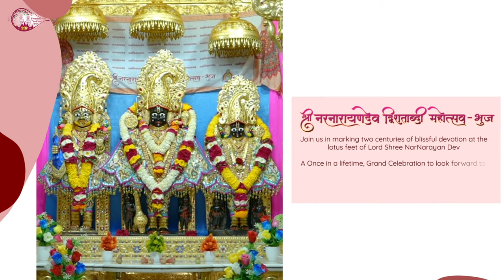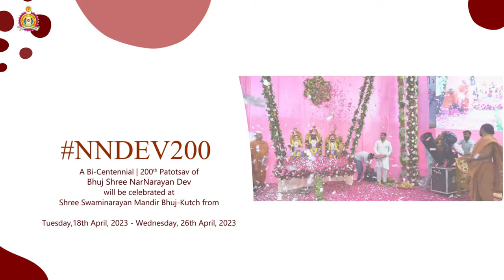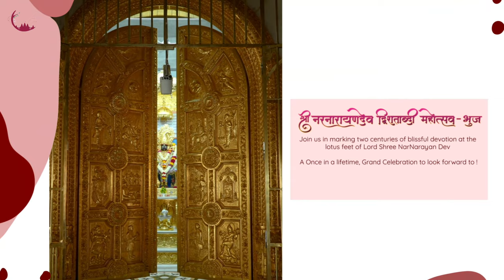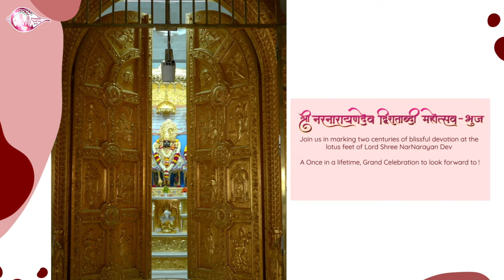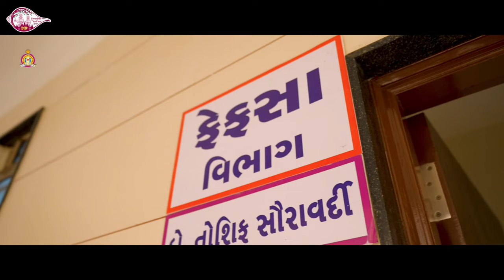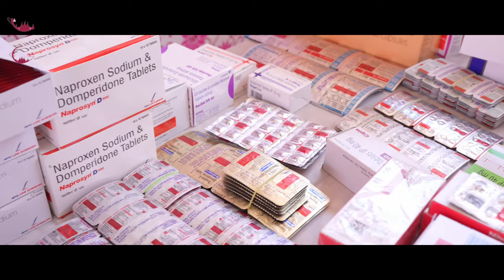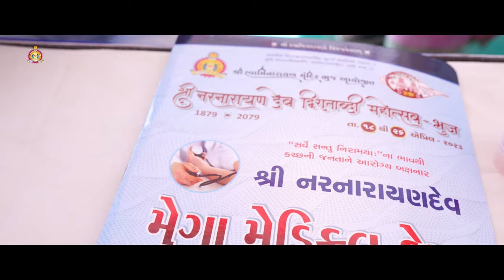Day 4 Morning - Shreemad Satsangi Jeevan - Shree Narnarayandev Dvishatabdi Mahotsav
Satsangi Jeevan consists of a collection of teachings and principles of the Swaminarayan Sampraday and is a source of guidance and inspiration for devotees. Reading and understanding the teachings of Satsangi Jeevan can lead to a deeper understanding of Bhagwan Swaminarayan and can help individuals in their spiritual journey towards self-realisation and enlightenment. The text is written in Gujarati and has been translated into various languages, making it accessible to followers worldwide. Overall, Satsangi Jeevan is a significant spiritual text for satsangis and is revered for its wisdom and teachings.

Introduction 0:00
Start of Katha by Swami Shree Narayanmuni Dasji 24:22
Acharya Maharaj Shree Koshalendraprasadji Arrival 1:35:48
Shastri Swami Hariomprakashdasji - Vadtaldham Speech 1:59:30
Acharya Maharaj Shree Koshalendraprasadji Speech 2:11:23
Harsh Sanghavi - Home Minister of Gujarat Speech 2:15:00
Shastri Swami Atmaprakashdasji - Amdavad Speech 2:32:53
Shastri Swami Suryaprakashdasji - Bhuj Speech 2:42:00

18th - 26th April 2023
200 years ago, Lord Swaminarayan blessed Bhuj with Narnarayan Dev and consecrated the fact that there is no difference between NarNarayan Dev’s Murti and Himself, making Him ever-present in Bhuj. 200 years later, though the World has progressed rapidly Narnarayan Dev in Bhuj continues to provide shelter and bliss for His devotees and continues to answer their prayers and wishes in almost unexplainable ways!